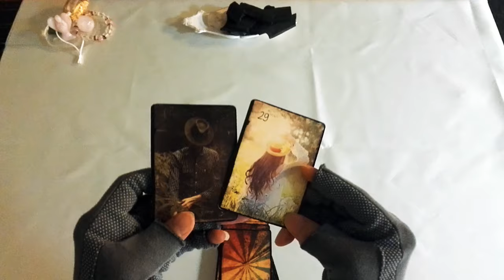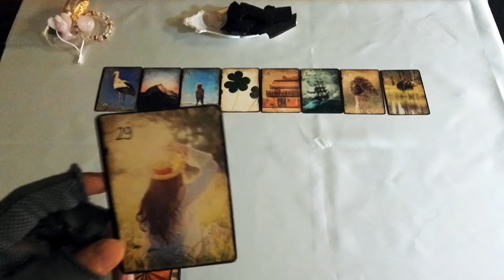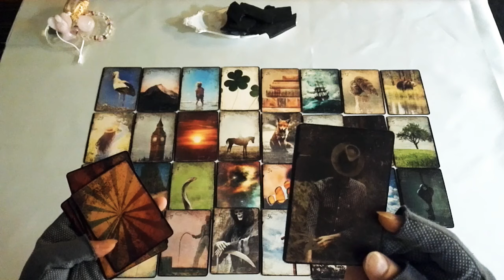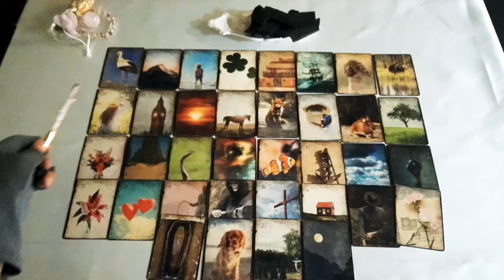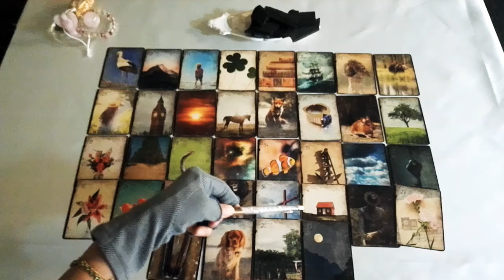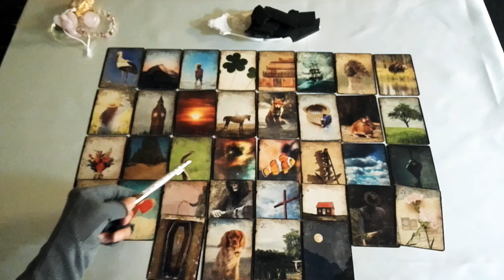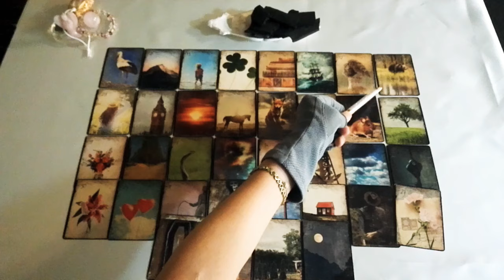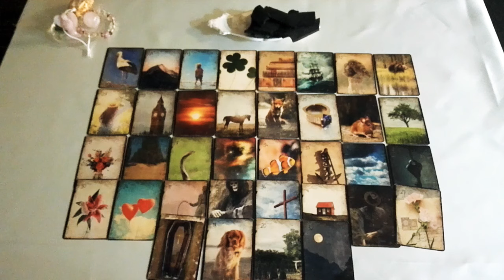二人の距離感❓・問題点❓・離婚❓・日本へ帰国❓・赤ちゃん❓金銭面❓など視えたことをお伝えします🧐🧐🧐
こんにちは😁

こちらのチャンネル
登録者数300人突破しました！

🍒時事ネタ
🍒芸能人リーディング

さて、kk夫妻のことを
すべてみていきます🧐🧐🧐